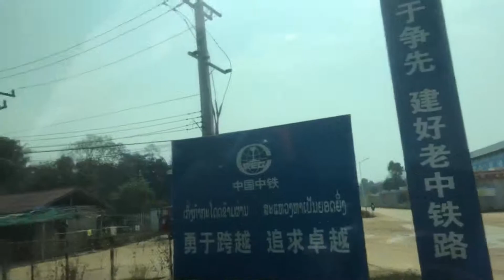Visited Laos in February 2019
Laos visited in February 2019